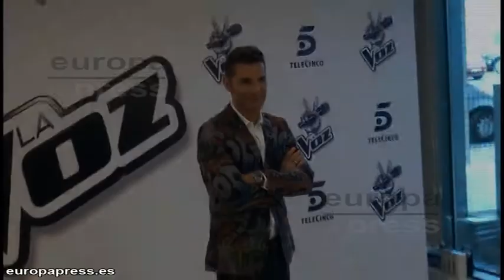Jesús Vázquez, un hombre de anuncio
Jesús Vázquez  mueve masas y es que este hombre es probablemente, uno de los presentadores más queridos del mundo de la televisión. Según un estudio de Aegis Media Expert y Personality Media, es el famoso que más ha aparecido en las campañas publicitarias.